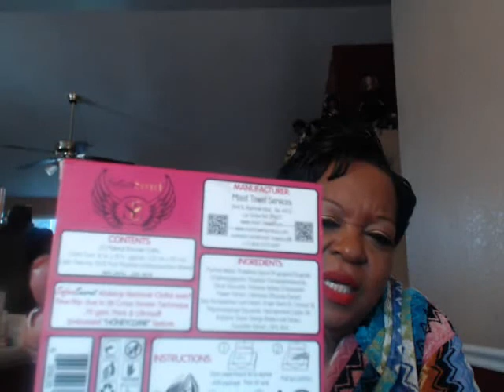Birthday Haul/chit chat Review!!!